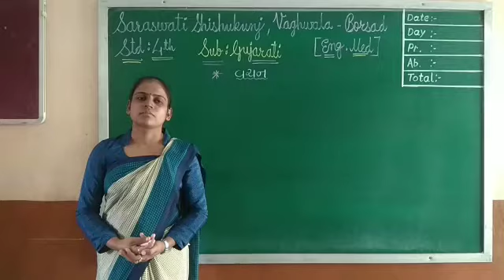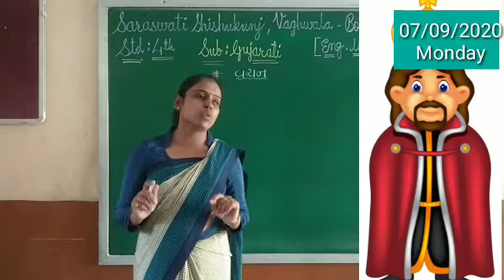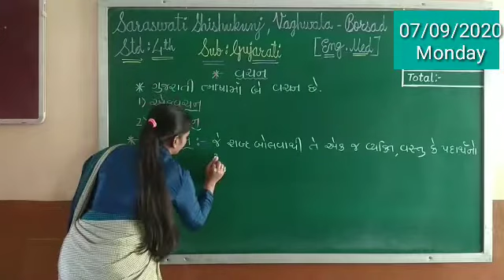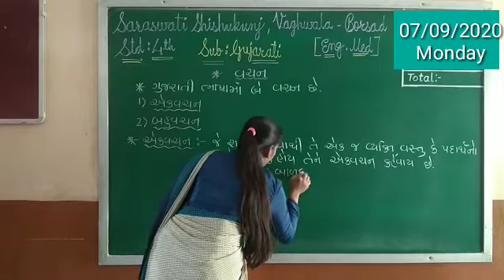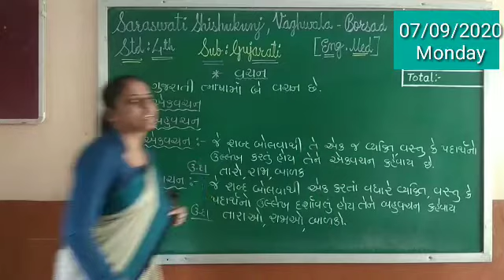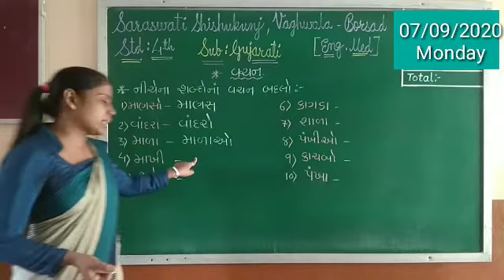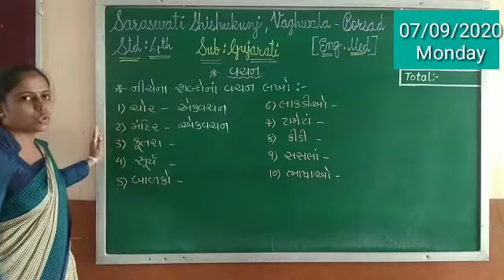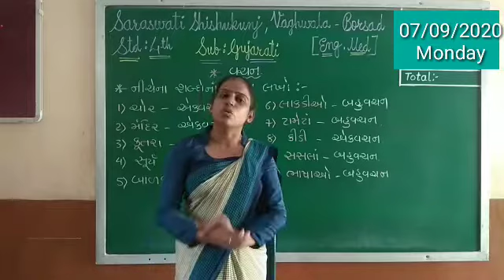4 GUJARATI વચન 07 09 2020